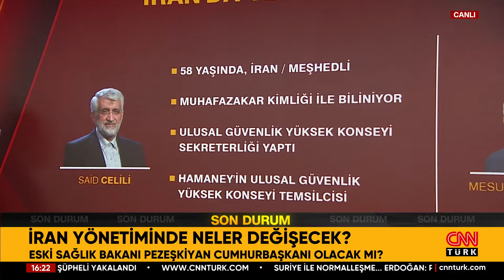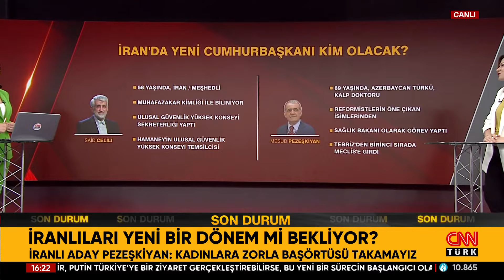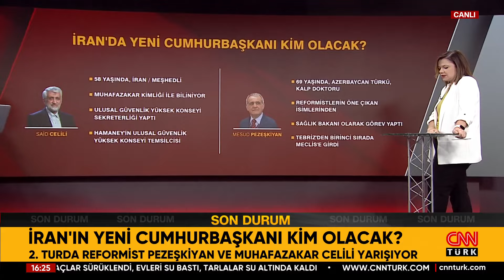İran'da Seçimin Anlamı Ne? Ülkeyi Bir Reform Mu Bekliyor? Dr. Hazar Vural Jane Yorumladı...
İran'da cumhurbaşkanlığı seçimi heyecanı devam ediyor. İran halkı sandıklara akın ederken Mesut Pezeşkiyan ve Said Celili arasında büyük yarış sürüyor.